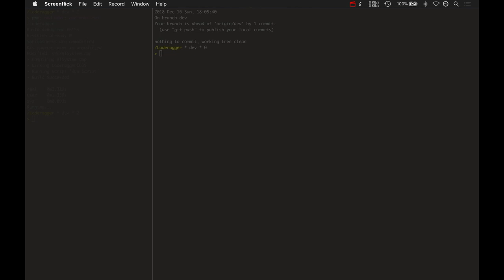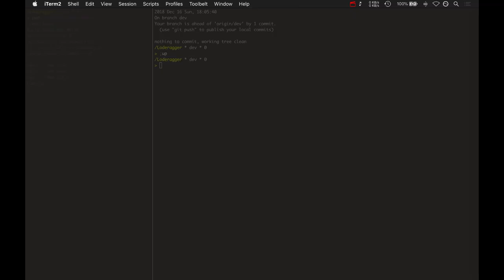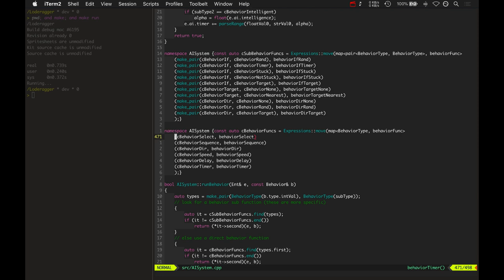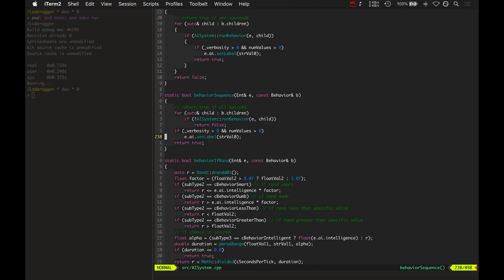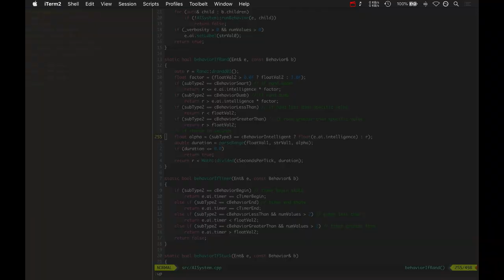Wraithbinder Dev Ep014 - AI System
Developing the 5v5 arena combat game Wraithbinder. Today: showing the fresh AI system.